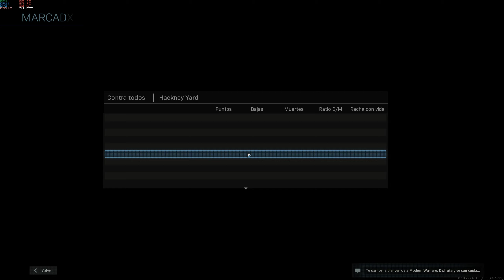PRIMERA VEZ HACIENDO QUICKSCOPE EN MODERN WARFARE 2019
Hacia que no jugaba un call of duty desde Black Ops 2 y en el Modern Warfare 2 alla por 2009 hacia montajes de Quickscope. He perdido la practica pero no el estilo e.e

Skype: lPr3s1d14r10